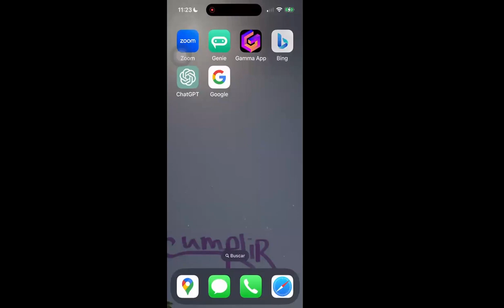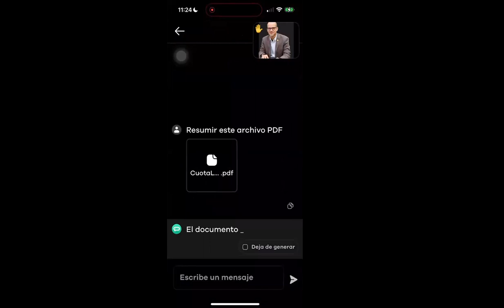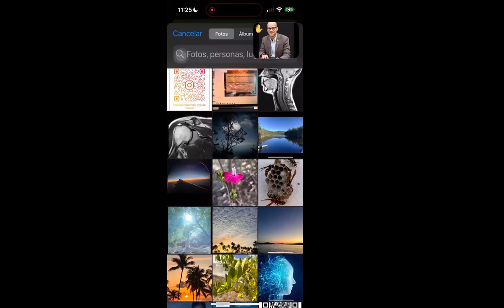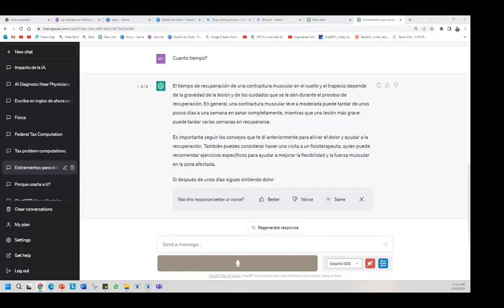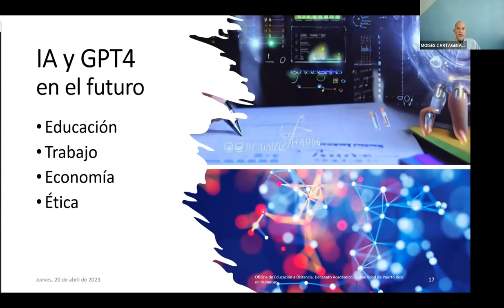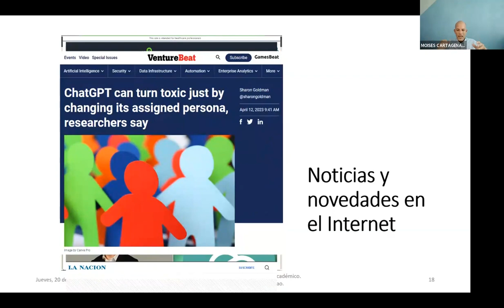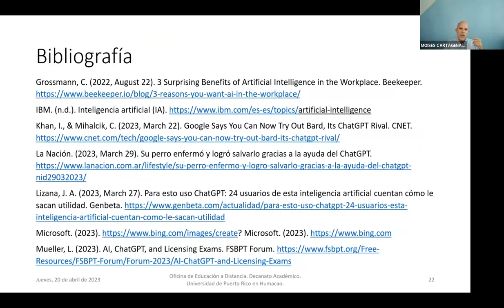Inteligencia Artificial y GPT4: Su Impacto en la Academia Parte 3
Taller sobre el impacto de la inteligencia artificial y GPT4 en la academia por el Dr. Moises Cartagena